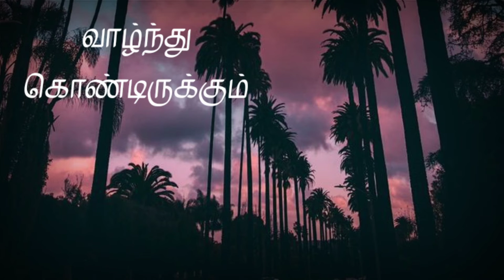NAAN_IPDITHAN----SONG PROMO...MC.IMTHI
MC.ImTHI